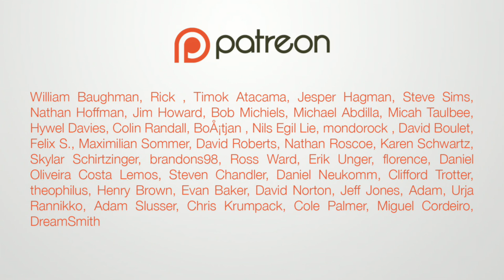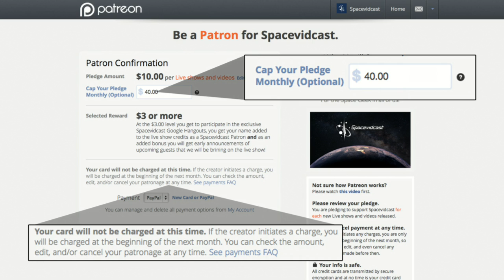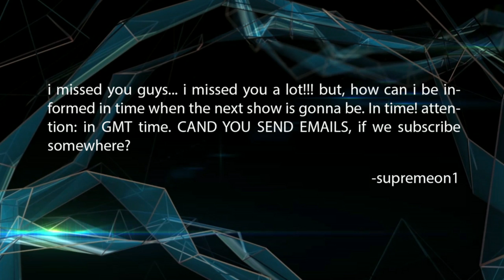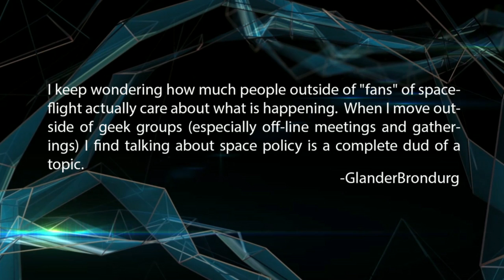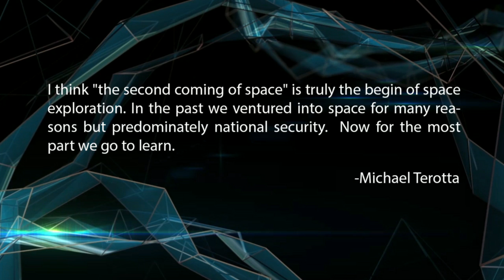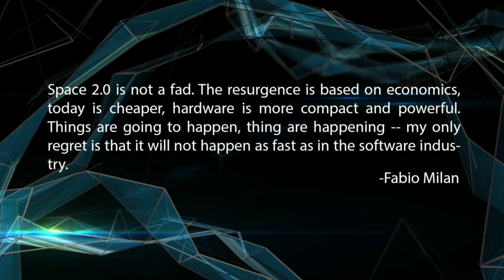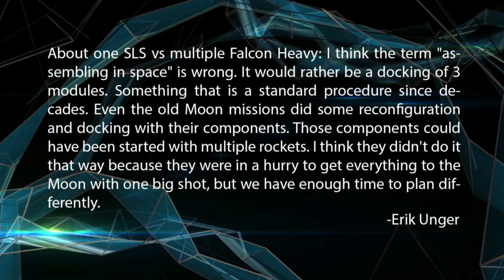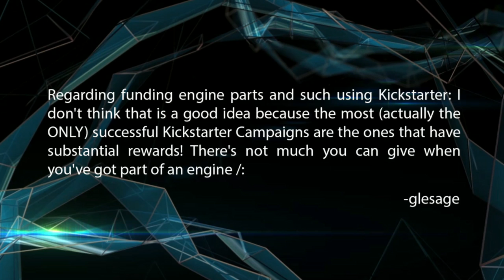Get off my Lunar lawn - 7.04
In space news we look at the rebirth of China's Rover, the launch of Turksat 4A, the Earth does in fact revolve around the sun, 50 special Olympic gold metals and the Mars mystery rock is solved.

Main topic: Bigelow wants to have the Federal Aviation Administration's Office of Commercial Space Transportation to define Lunar zone of operations. What may follow defines Lunar law. We talk about what this means and if this is the right time.

Spacevidcast is a weekly show all about space and the comsos. Covering major events from NASA, ESA, JAXA, Roscosmos, SpaceX and more, Spacevidcast is your weekly news and views show for every space geek! Featuring monthly live shows and weekly cosmic updates, get your Space Geek on right here!